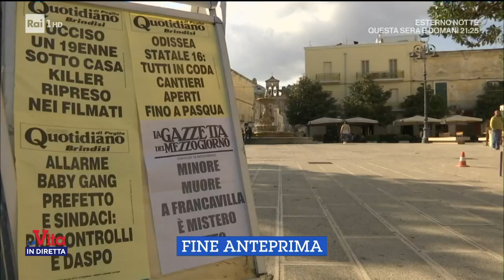Una marcia per ricordare Paolo, ucciso a 19 anni - La vita in diretta 14/11/2022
- Marcia della legalità per ricordare il ragazzo ucciso a 19 anni. Il padre: Voglio sapere perché mio figlio è stato ammazzato